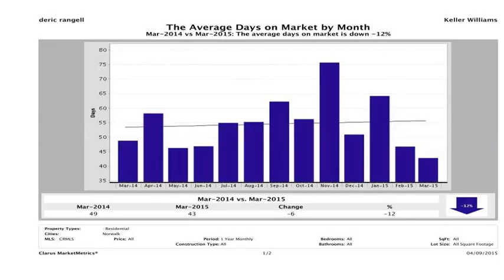Norwalk CA, Real Estate Market Report for the Month of March 2015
Norwalk , CA Real Estate Market Reports For the Month of March 2015 Just in! This is a great way to get real estate data, and any Norwalk , CA prospective seller or buyer will get great benefits by paying attention to what the market data is telling you. The Rangell Group is offering this as a Free Community Service. Enjoy!